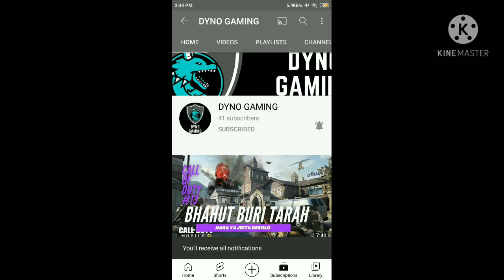MINECRAFT SURVIVAL #1 | GAMEPLAY | DYNO GAMING | ROAD TO 1K | SUBSCRIBE TO MY CHANNEL